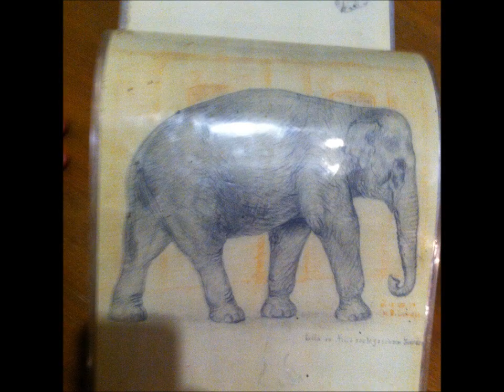steiff museum vlog day 3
The steiff museum is located in Germany and the woman who invented these collectibles only started with a pin holder and she sold them because everyone liked them as toys anyway follow me on instagram @psycho_child1 and snapchat @charlotte.7th